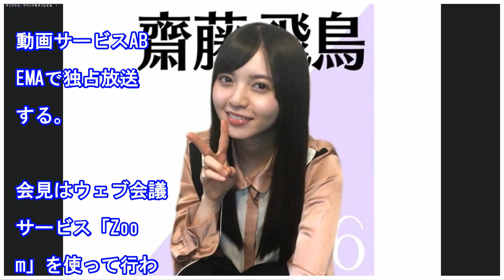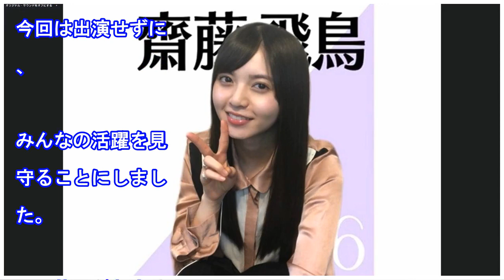白石麻衣「皆の活躍を見守る」46時間ＴＶ出演せず